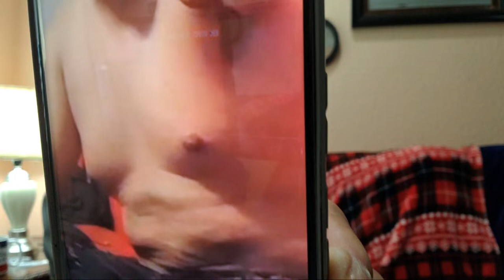PIFA, está en vivo.